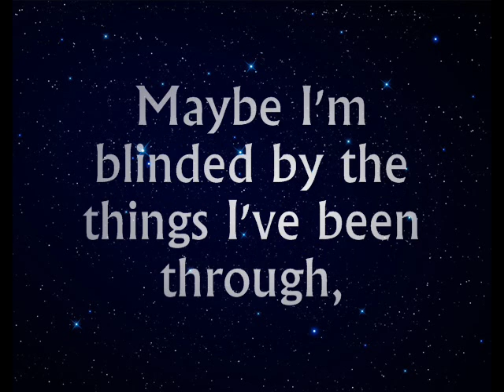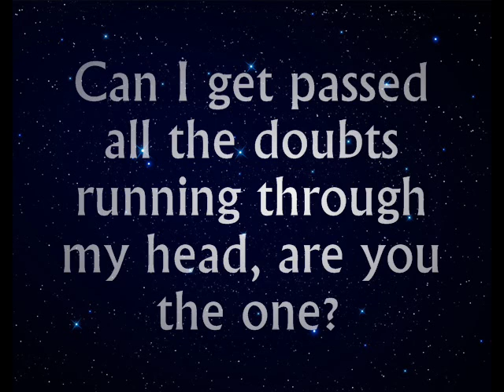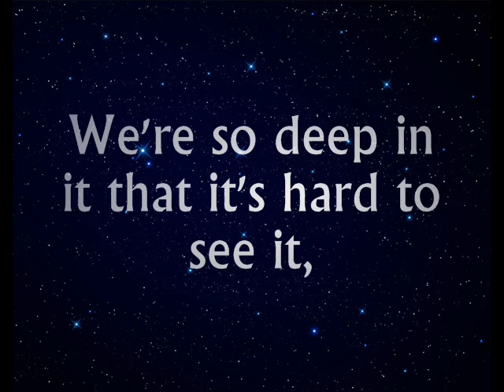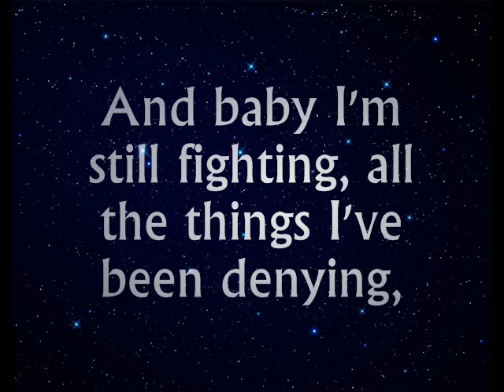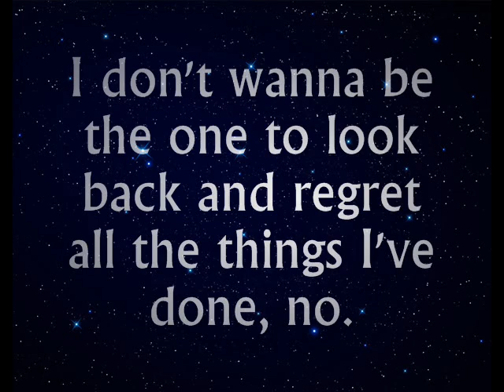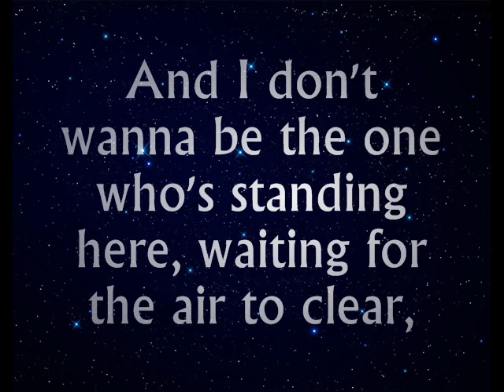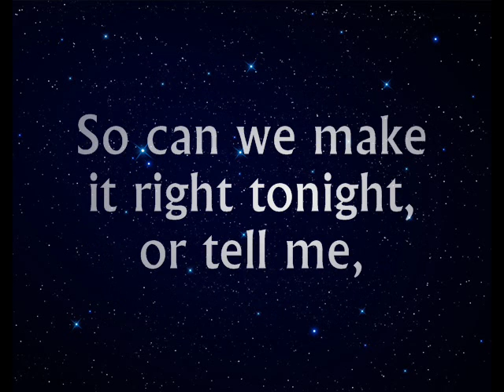Temporary - Nick Lachey ft. Kara DioGuardi (Lyrics)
Re-uploaded.